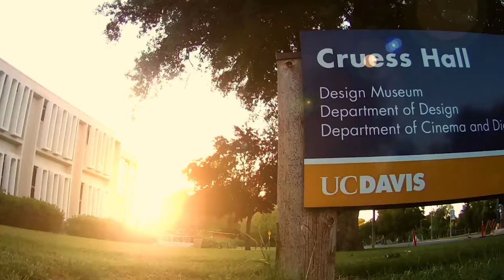Why Pursue an M.F.A. in Art Studio at UC Davis?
Graduate students pursuing a Master of Fine Arts in Art Studio share their unique experiences at UC Davis and the ways in which the department's award-winning faculty have inspired them.

Video produced by D.M. Gregory (Cinema & Digital Media, '20).